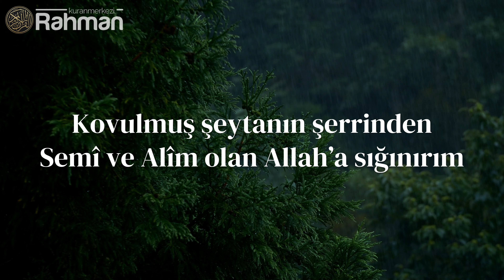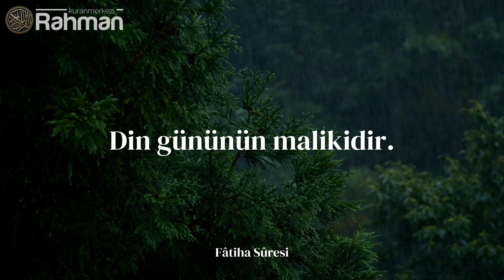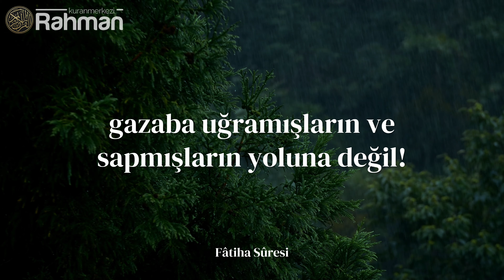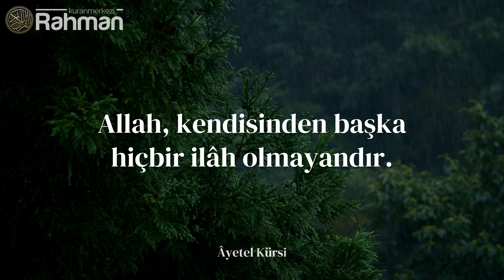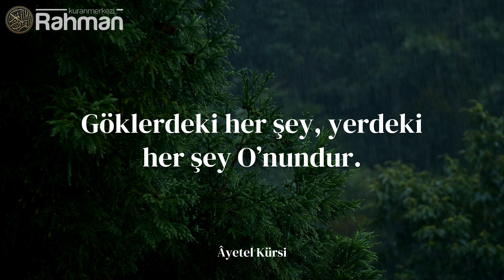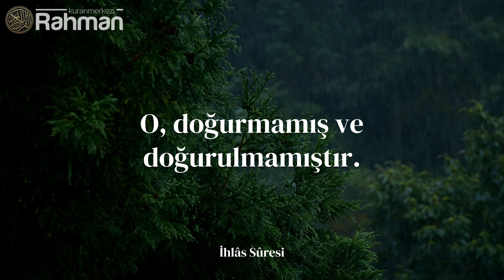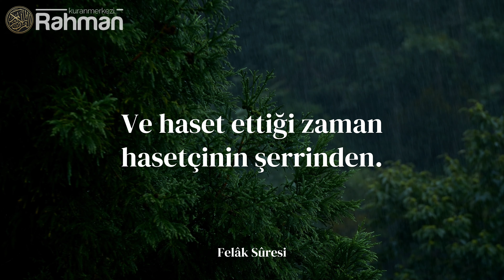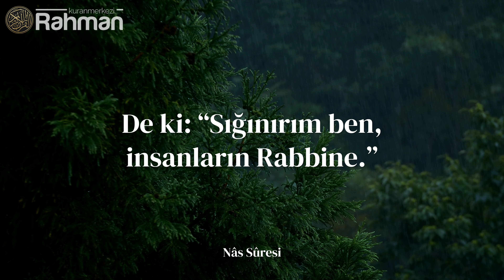Kuran-ı Kerim Şifası - 7 Fatiha, 7 Ayetel Kürsi, 7 İhlas, 7 Felak, 7 Nas - Rukye Tedavisi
Kuran-ı Kerim'in Şifa Veren Ayetleriyle Sıkıntılarınızdan Kurtulun... 7 Fatiha, 7 Ayetel Kürsi, 7 İhlas, 7 Felak, 7 Nas tekrarları ile günlük hayatın stresinden arınmanızı sağlayacak bu özel rukye terapisini sunuyoruz. Hem zihinsel hem de manevi bir arınma sağlayarak sizi negatif enerjilerden koruyacak ve ruhunuzu dinlendirecek bu videomuz, Kuran-ı Kerim'in huzur veren ayetleri eşliğinde içsel huzura ve sakinliğe kavuşmanız için hazırlandı.

HATIRLATMA;